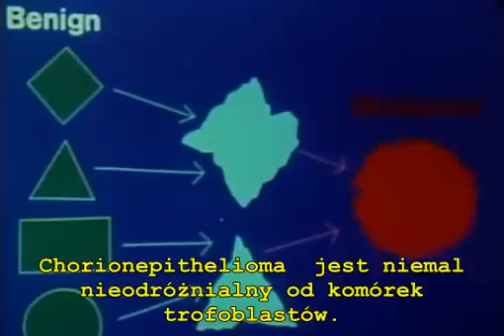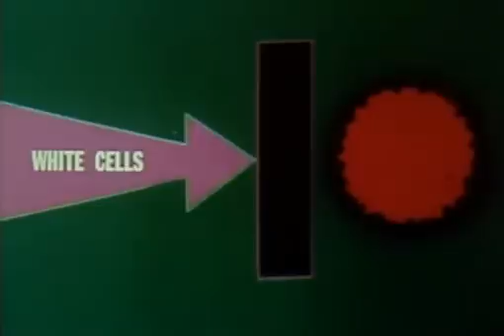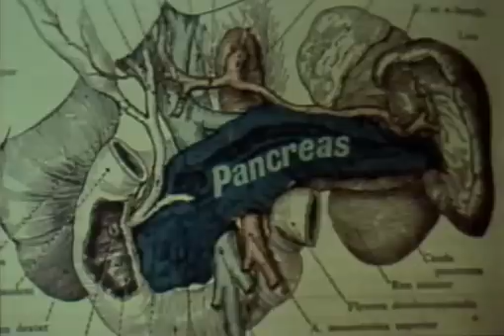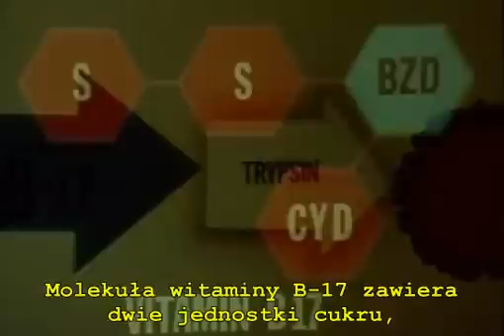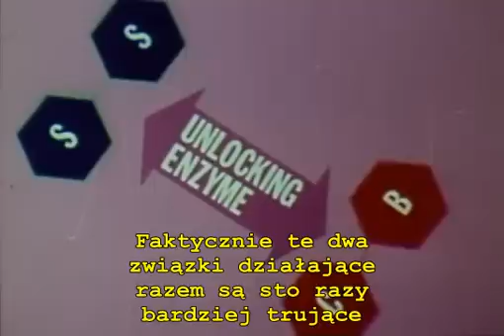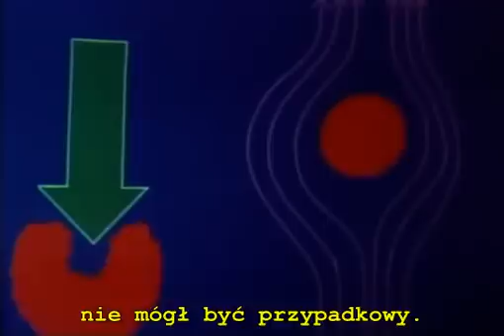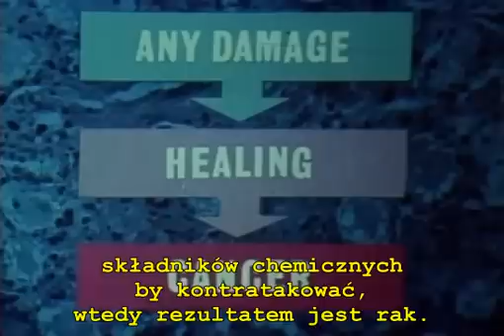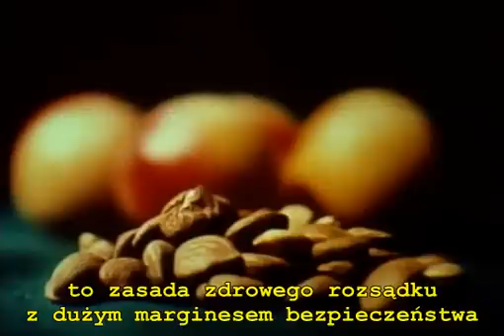Świat bez raka. Opowieść o witaminie B17 3/6.flv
Autor przedstawia dowody świadczące o tym, iż rak jest chorobą wynikającą głównie z braku w diecie ludzi współczesnych podstawowego składnika pokarmowego, podobnie jak w przypadku szkorbutu czy pelagry. Tym składnikiem jest witamina B17. W formie oczyszczonej B17, stosowanej w terapii raka znana jest pod nazwą letril. Medycyna ortodoksyjna nie uznaje powyższej teorii nt. przyczyny raka. Film z 1973 roku.